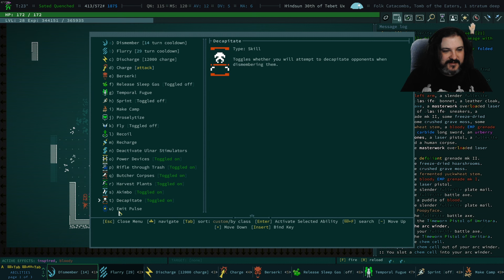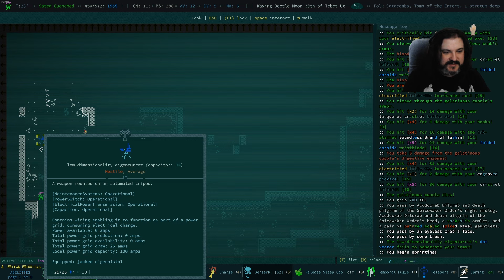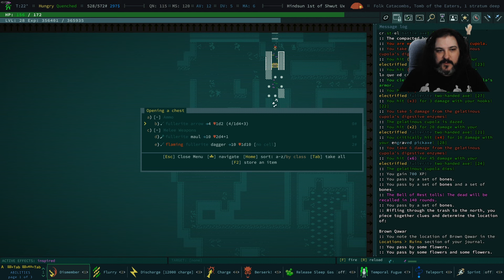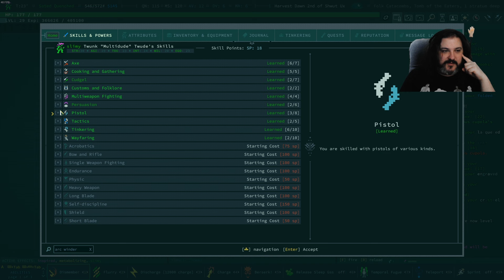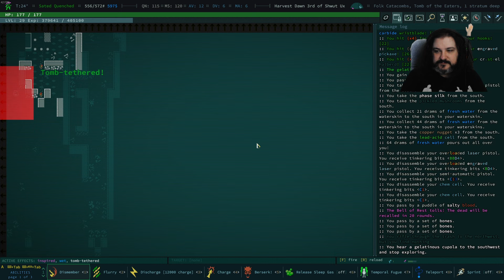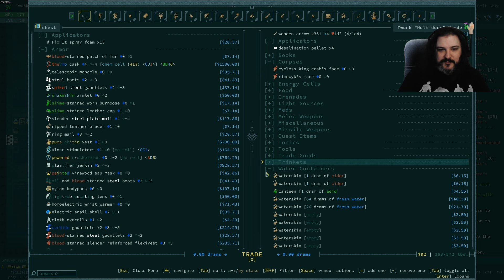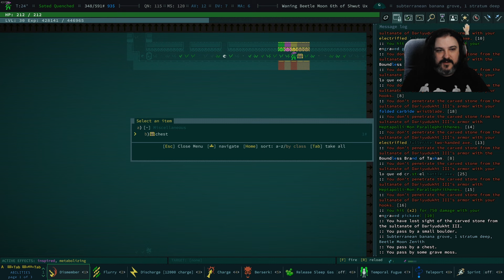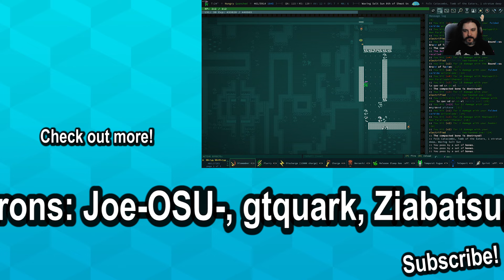Caves of Qud: The Part Collector 15 - Repulsive!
Qud had a big update! A whole new UI is here! Know what would be fun? Trying to break that UI by growing too many body parts! While we are at it... why not use axes and start to collect even MORE parts... from other people. How many faces can one man wear?! LET'S FIND OUT!